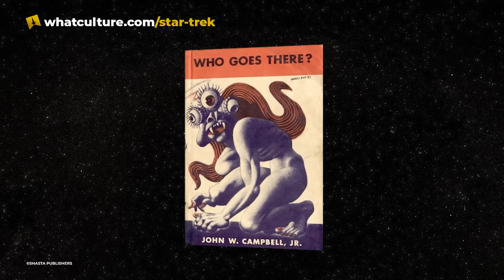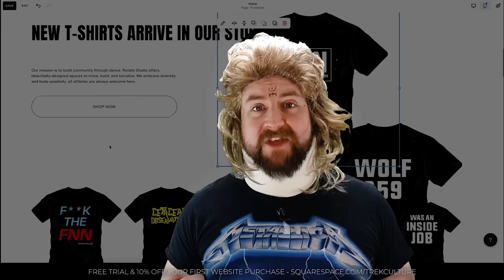10 Greatest Star Trek Bottle Episodes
A bottle show saves money for a series, so how has Star Trek used them to great effect?